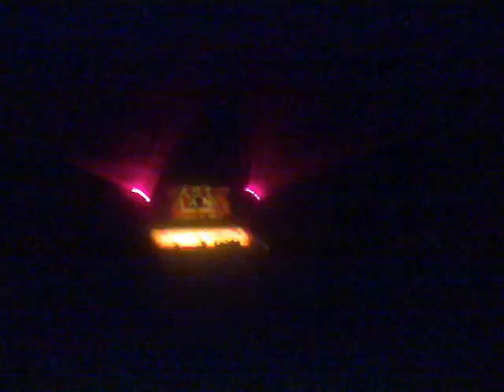Congress 12/9/2011: Sebastian Ingrosso - Levels